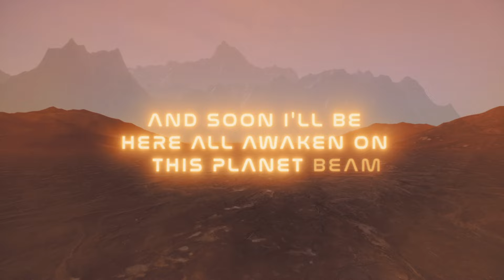דרימארס | שיר הנושא הרשמי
Lyrics:
And again that same old feeling that I have no ground
And there's no gravity so nothing doesn't hold me down
Ye' but I guess I just got used to because everything feels fine

And I'm looking everywhere but you are not around
Maybe I get a little jealous here from time to time
Ye' but it means that I still care for you and everything feels fine

In my space suit there's a hole

The sky's not the limit
You have to admit it
We're always in a chase
Surviving in this race
It feels like lost in space
For everyone
For everyone but me

So, I'm floating in the air it's good to be alive
And every word that you are saying pushing side to side
But do you feel the things I'm feeling or I'm all alone up here

Please someone tell me that I'm sleeping and it's all a dream
And soon I'll be here all awaken on this planet beam
That burns my eyes from seeing that I've always been alone up here

In my space suit there's no air

From Dreamars (original series soundtrack)
Music & lyrics by Daniel Salomon
Produce by Daniel Salomon

Vocals – Carmel Zorea, Daniel Salomon
Programing, keys – Daniel Salomon
Guitars – Adam Ben Amitai
Drums – Tomer Zidkiahu

Recorded at Daniel Salomon Studio, Gil Feldman Studio
Ramat Gan, Israel
Mix and mastering – Shai Sivan, Velohouse Studio, Zurich

שיר הנושא של הסדרה 'דרימארס' בביצועה של כרמל זורע.
מילים ולחן - דניאל סלומון
הפקה מוסיקלית – דניאל סלומון
קולות – כרמל זורע, דניאל סלומון
תכנותים, קלידים – דניאל סלומון
גיטרות – אדם בן אמיתי
תופים – תומר צידקיהו
קליפ מילים - avoxvision

הוקלט באולפן של דניאל סלומון ובאולפן של גיל פלדמן
מיקס ומאסטרינג – שי סיוון, velohouse studio, ציריך